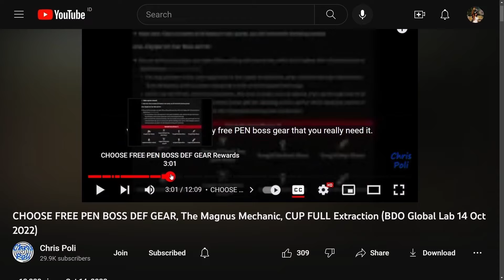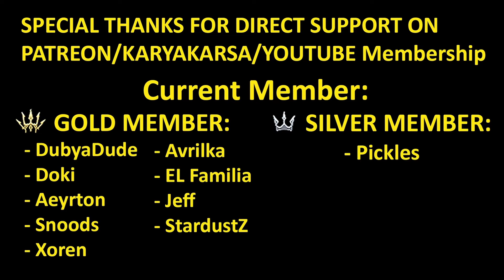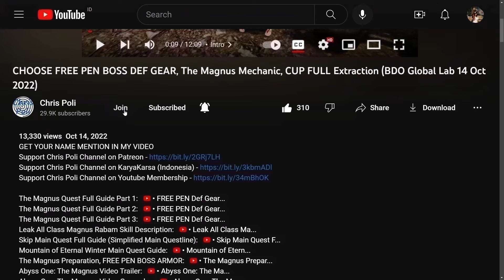Tale of Samsin, Main Quest Story Land of the Morning Light: Seoul Guide (Black Desert Online) BDO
Special Thanks To:
Gold Member:
  - DubyaDude
  - Doki
  - Aeyrton
  - Snoods
  - Xoren
  - Avrilka
  - EL Familia
  - Jeff
 - StardustZ
Silver Member:
  - Pickles
Bronze Member:
  - Art Aizen
  - Leny_ sik
  - Juan Salazar
In-Active Member:
  - Drunken BDO
  - Angel
  - KingBroLy
  - Matenga
  - Myle
  - BourbonCrow
  - JELLY
  - LegendzZ
  - Senmetsu
  - JimmySnakes
  - Bebu
  - Deathraki
  - DevilzSoull
  - Ofdimaelr
  - Dhoomasiani
  - iSmokejumper
  - ALD
  - Grosag
  - Cho Ttomate
  - SaniePeGard
  - Wammy
  - Havoc|Palag2
  - SorcShopTV
  - Illyananiko
  - Lana ♥ Linda
  - KiLLSTEAL
  - Devineblur
  - Nejc Tušek
  - Loafie
  - Ricky
  - Alexandre
  - Transatlanticize
  - Kesshouban
  - TokenR42
  - UNENDINGFEAR
  - Demonyte
  - BenNike
  - CripsGang
  - Isaac Nathanael
  - Choz
  - ThugWill Ch.
  - Homie
  - Jan-Andres Alvaro
  - KAIMANA
  - Zelusoz
  - Zacrue
  - RenegadesX
  - Clouty
  - MoonpieBDO
  - Humeri
  - MAGNUMSCHLONG
  - Henry
  - Populatus
  - SusuKentalManis
  - Dan L
  - Fandorin
  - Crowkshire
  - Firdaus
  - Tepan Gaming
  - GimontFindingGF
  - VIzsla
  - AghanimScepter
  - Remi-(AWJL)
  - Platinia
  - SkawColambia
  - Nawaf
  - SnikiBiki
  - Agis_II (NA Guild)
  - DavidJeonChuong
  - EdwardMaboLim
  - Trancestor
  - LickyCleanies
  - Soonuh
  - Puuf
  - Kinnsley
  - LeeChamp
  - Carlsenn
  - LazyLeader
  - MysticForest
  - ThePirateBeowolf
  - Charles
  - Henry
  - UpScale
  - Kenny
  - Preligrium
  - Lowch
  - Spartan (NA Guild)
  - Doughnuts
  - Ellion
  - Bumaru
  - CaptainSpock
  - Leon Muhkuh
  - Mansuru
  - Miuse
  - Ryusei
  - Mr Joiner
  - M. Owen
  - Deffmond
  - Pulv